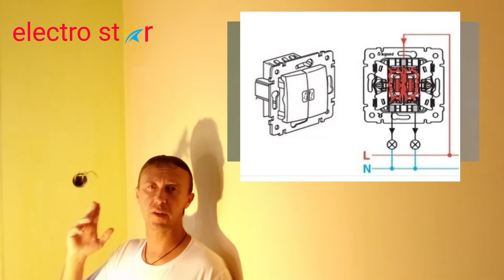Монтаж на ключ за осветление двоен.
Основни принципи при монтаж на ключ за осветление двоен.

Ако Ви допадат видеа с подобно съдържание, ще сме Ви благодарни ако се абонирате за канала по този начин много помагате за развитието му .
Също така както знаете с промоционалния код "ES_TOOLS" в онлайн магазинът на фирмата "Weid-Bul"
линк към " Weid-Bul "
Може да закупите всякакви инструменти с цели 10% отстъпка !!!
По този начин печелите Вие и помагате на канала за развитието му.

Също така  ако искате може да помогнете на канала като натиснете бутона -Благодаря-, ще сме Ви безкрайно благодарни!
Също така както знаете продължава томболата на канала електростар в която в края на всеки месец тегля един от всички абонирали се за канала и му изпращам като подарък рекламна фланелка на канала и едни изолирани отвертки на фирмата knipex до 1000 v.

Ще съм Ви благодарен ,ако се абонирате за канала по този начин помагате за развитието му.
В този клип ще ви покажа как правилно да монтираме двоен ключ за осветление.
Трябва да използвате схема 5 която включва една захранваща фаза и два изхода.
Както знаете всички електромонтажи трябва да се извършват без напрежение.
По възможност винаги използвайте изолирани инструменти.
Стандартът за височина на ключове за осветление е различен за различните страни.
Социалистическият стандарт едно време беше ключовете да се поставят на височина 1, 4м. -1,5м.от готов под.
Европейският стандарт който сега се налага е ключовете за осветление да се поставят на 90 см от готов под.
Идеята е ако има деца в къщата свободно да могат да оперират с осветлението.
Надявам се видеото да ви е полезно ако е така ударете един like или се абонирайте за канала и ударете камбанката.